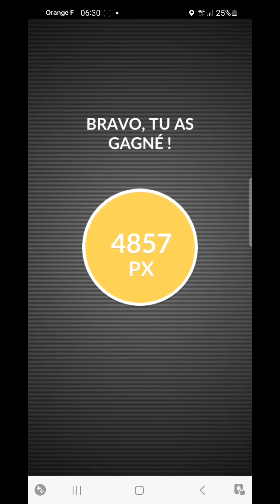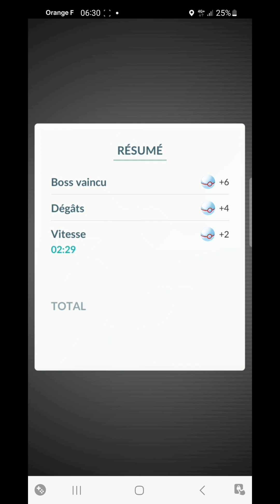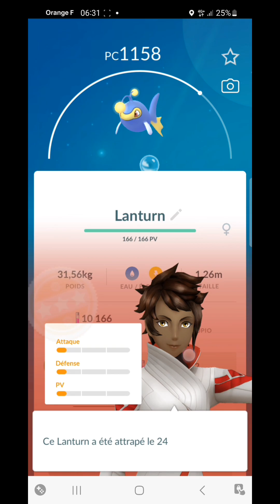Pokemon GO - Victoire Raid LANTURN 11909